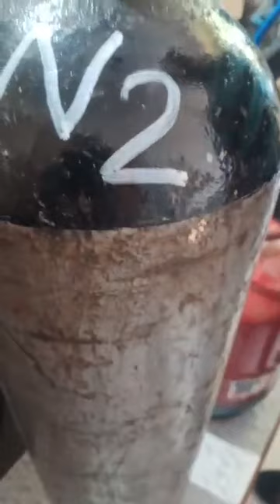Freez ac washing machine repairing instutute in bhopal mp india rex 9883266819